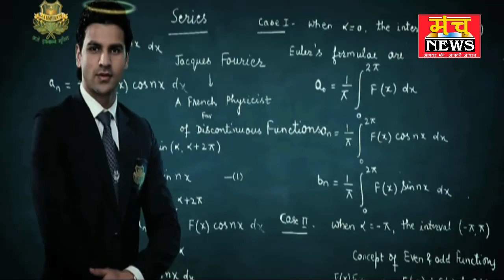रिहायसी इलाके में घुसा कबर बिज्जू,,एक व्यक्ति पर किया हमला